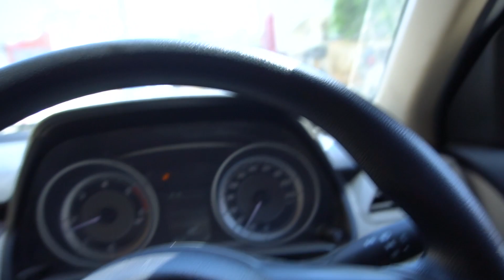PUSH DAY || 35KG DUMBBELL TRY 🥵|| VLOG #4 || DIVYANSHU FITNESS